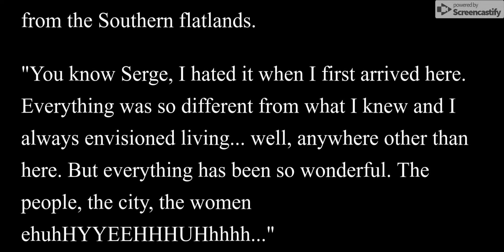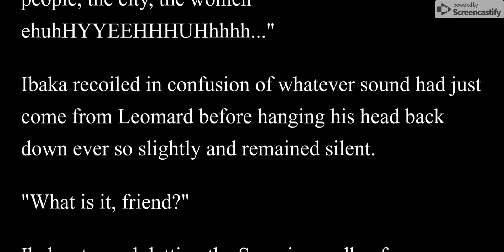Kawhi Leonard Warms Up to Toronto - 10/19/18 - Story also in description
The sun was shining on a beautiful autumn day as hummingbirds darted from bush to bush looking for nectar in the magnificent garden of fortress Scotia in the center of old 'Ronto. The city was once again buzzing with optimism and relief after the King Lebron left the Eastern Territories, presumably for good. The excitement permeated the castle walls where Kawhi Leonard, the Scorpion Knight strolled with his new comrade and friend Serge Ibaka. Much has changed since he was first exiled disgracefully from the Southern flatlands.

"You know Serge, I hated it when I first arrived here. Everything was so different from what I knew and I always envisioned living... well, anywhere other than here. But everything has been so wonderful. The people, the city, the women ehuhHYYEEHHHUHhhhh..."

Ibaka recoiled in confusion of whatever sound had just come from Leomard before hanging his head back down ever so slightly and remained silent.

"What is it, friend?"

Ibaka stopped, letting the Scorpion walk a few paces ahead before looking up at him.

"Forgive me, my Lord. Like you, I too came from a land far away from here and sought glory when arrived. But soon you shall see that this. all of this. will turn to freeze around us. And the cursed ice will not release it's grip until all hope is lost."